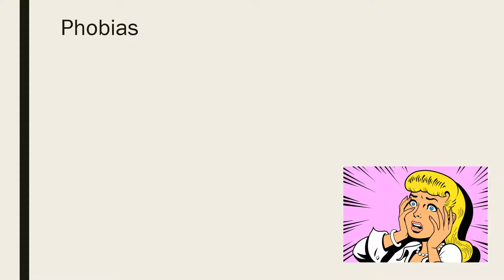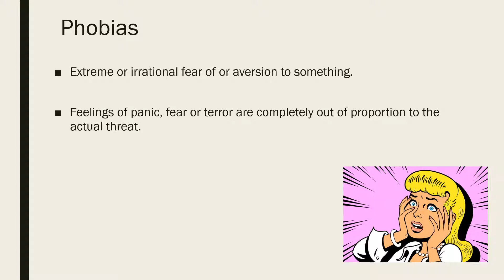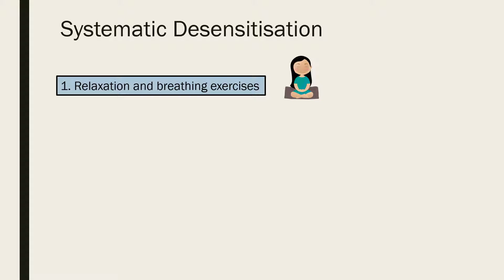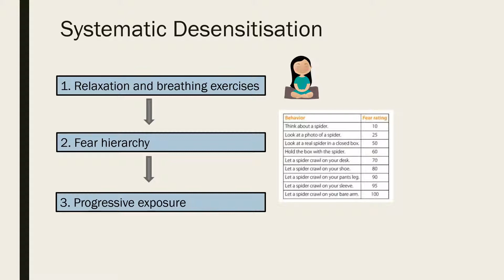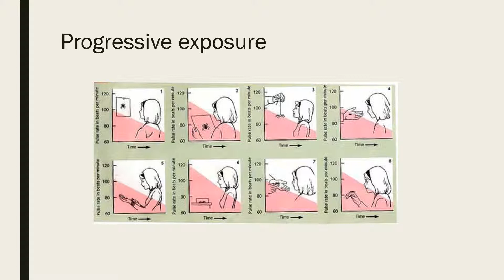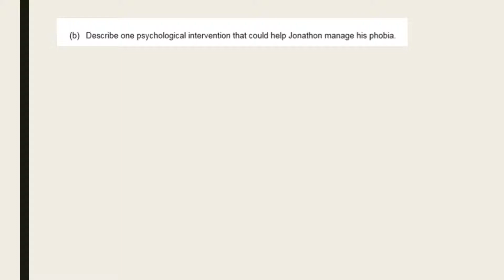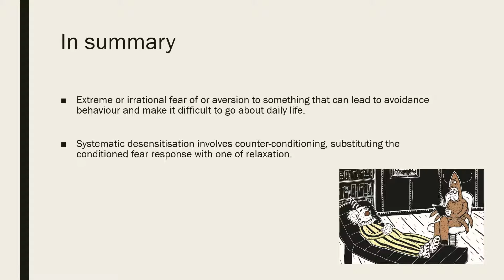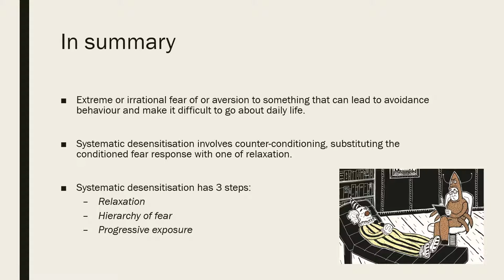Phobias and Systematic Desensitisation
Definition of phobias and description of the 3 stages of systematic desensitisation.